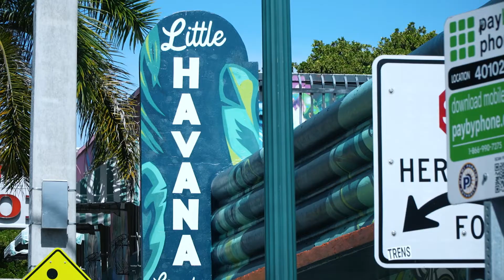Greater Miami & Miami Beach Attractions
From historic sites to lively neighborhoods, visitors to Greater Miami & Miami Beach will discover a range of attractions. History and architecture buffs will want to explore Vizcaya Museum and Gardens, while the Little Havana neighborhood offers visitors a taste of Cuban culture. Wynwood is a creative and cultural hub centered around the Wynwood Walls outdoor museum.